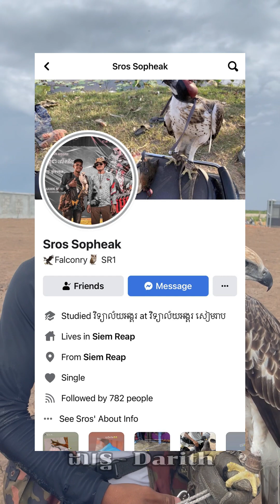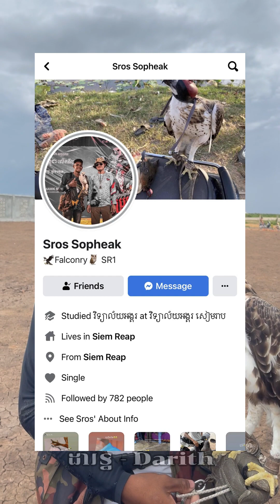ជំងីនឹងការថែទាំព្យាបាល Hawk Eagle អកព្រៃច្រើនពណ៏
ស្វាគមន៍មកកាន់Channel របស់ខ្ញុំ Channel Phea-Okreat Village  គឺនិងផុសជាប្រចាំរាស់សកម្មភាពអ្វីដែលប្លែកៗនិងវិដីអូចែករំលែកផ្សេងៗជាច្រើនផងដែរ
សូមអរគុណ!!!